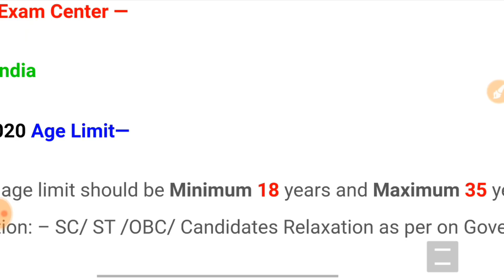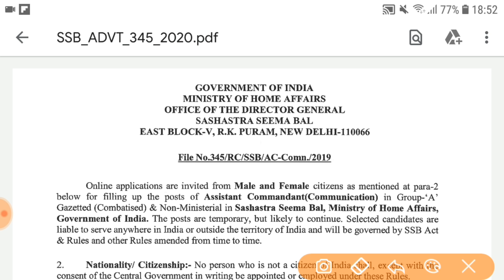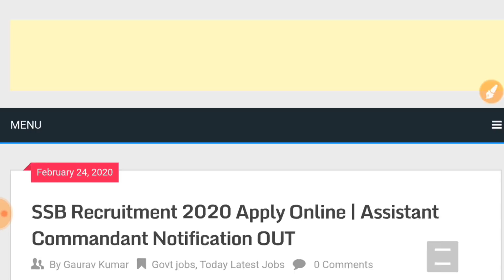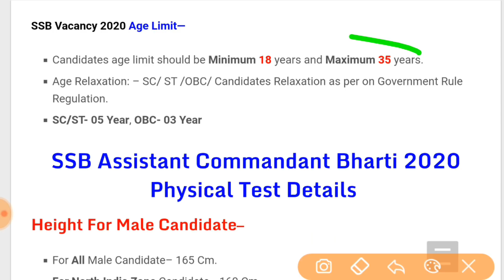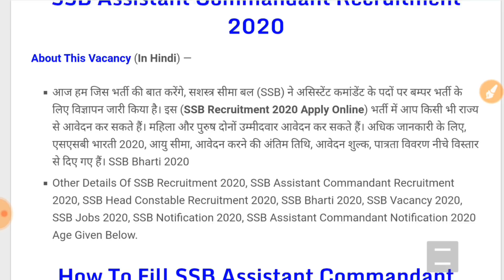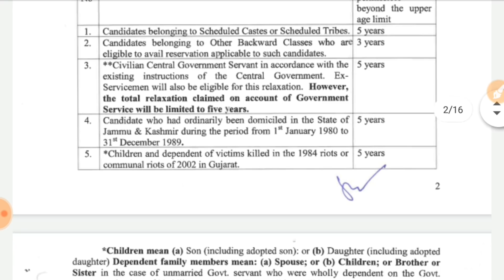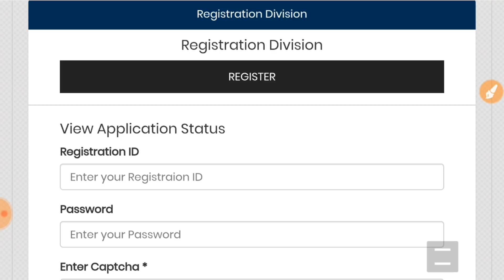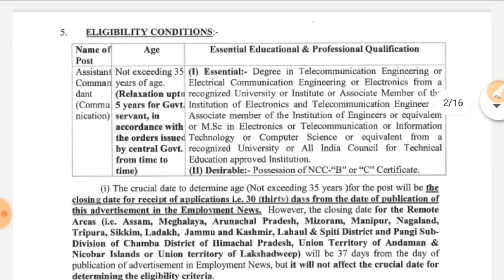SSB Vanacay 2020 , SSB Constable Recruitment 2020, SSB interview, ssb Constable, online, कांस्टेबल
SSB Bharti Selection Process 2020 HeightWeightsAdmit Cardcrpf recruitment 2020 police bharti 2020 rajasthan police bharti 2020

ssb upcoming vacancy 2020
ssb driver vacancy 2020
ssb staff nurse vacancy 2020
ssb si vacancy 2020

SSBphysical SsbAdmitcard SsbHeight Sashastra Seema Bal SI ASI Admit Card 2020 Head Constable Written Exam Date SSB SI ASI HC ADMIT CARD 2020 SSB ASI SI HC ( Communication) Written Exam Admit Card 2020 // SSB ADMIT Card यहॉ से करे डाउनलोड 2020 Process Selection Bharti Ssb In urdu In hindi Newmake Girls physical Girls police Girls

training Training of girls Indian medical Si medical Police medical Ssb medical Bsf medical Crpf medical Medical Indican police porce medical Police Force s Asi opration theatre Asi pharmacist Ssb asi stenographer Ssb asi syllabus details New 12th pass govt jobs New defence jobs Shastra sima bal recruitment ssbssb si Ssb recruitment 2020 ssb

vacancy 10000 What is apprentice job Join air force 2020 Job for 12th passRailway job 12th pass w to register ssb How to apply online ssb HsscSsb odishaSsb online form Sirgovernment job 2020BoranCrpfCisfBsf Govtjobs Job Online New

recruitment Gd Ssc Constable Head constable Ssb new vacancy सशस्त्र सीमा बल Ssb recruitment 2020 ssb Ssb notificationSsb recuirment 2020 Ssb vacancy Ssb contable Si Head constable online form 2020 Asi Ssb si Ssb bharti selection process CISF Head Constable Ministerial Application Fee CISF Head Constable Ministerial How to apply CISF Head Constable

Ministerial Medical Examination CISF Head Constable Ministerial Skill Test CISF Head Constable Ministerial Written Test SyllabusCISF Head Constable Educational qualification CISF Head Constable Ministerial Age Limit Physical Standards for CISF Head Constable Ministerial BSF New bharti Official Notification BSF Recruitment 2020BSF Bharti 2020BSF

2020 sarkari naukri central government jobs 2020 upcoming governmetn jobs upcoming government jobs 2020 upcoming government jobs india top governemtn jobs india state government jobs 2020 rrb recruitment rrc recruitment railway

army recruitment
indian army je

Indian

Hello friends, how are you all? Today, the recruitment we will talk about, the Sashastra Seema Bal (SSB) has issued an advertisement for bumper recruitment on the posts of Assisant Comment. In this (SSB Recrutment 2020 Apply Onilne) recruitment, you can apply from any state. Both female and male candidates can apply. For more information like, SSB Bharti 2020, age limit, last date to apply, application fee, eligibility details are given below in detail. SSB Vacancy 2020